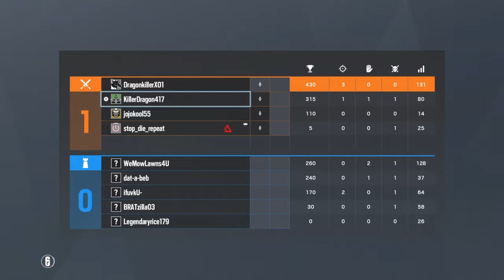playing with jojo*